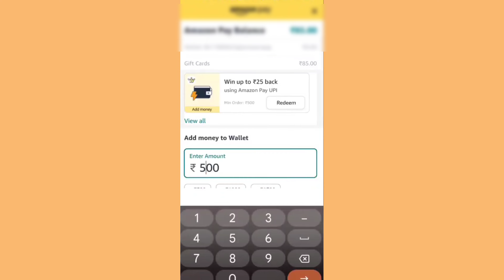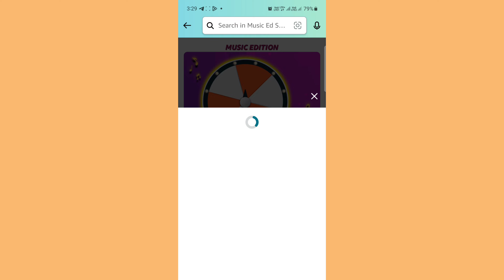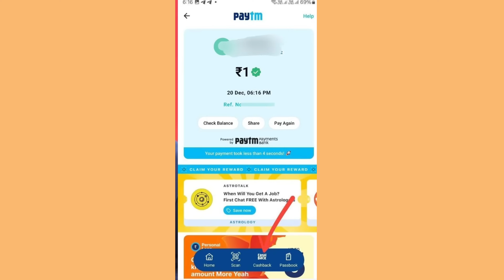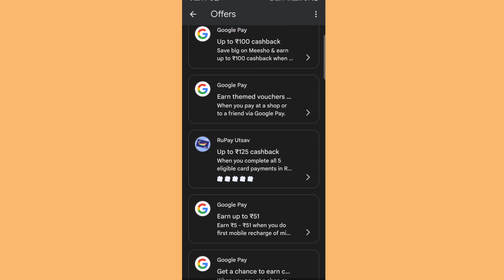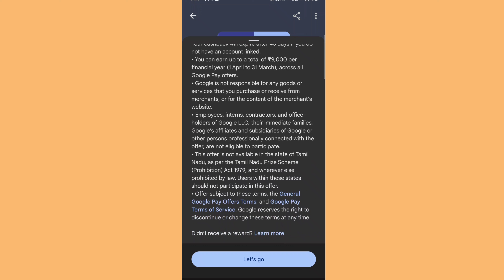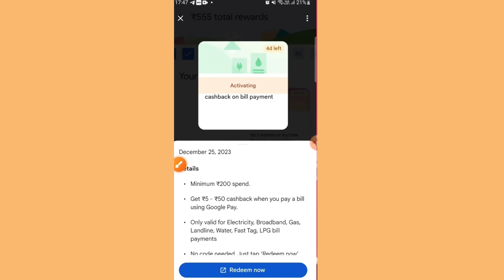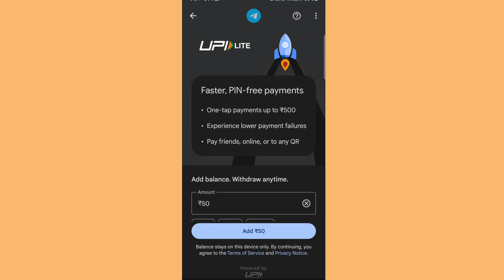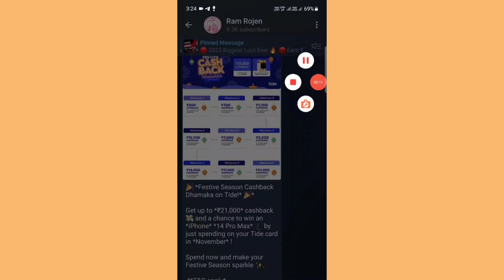Amazon Hidden Loot Offer | Paytm New Offer Today | Google Pay New Cashback Offer Today | Earn Money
Keywords 👇🏻👇🏻